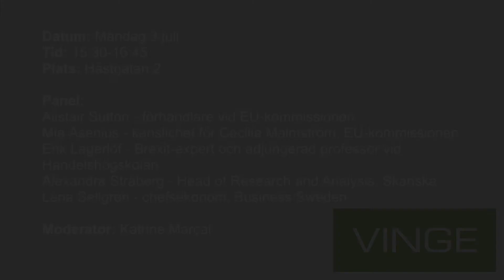Almedalen: Handling the trade effects of Brexit and a reshaped EU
Erik Lagerlöf, Adjungerad professor i juridik vid Handelshögskolan och Biträdande jurist, Vinge introducerar Vinges seminarium den 3 juli kl 15.30 på Hästgatan 2: Handling the trade effects of Brexit and a reshaped EU.